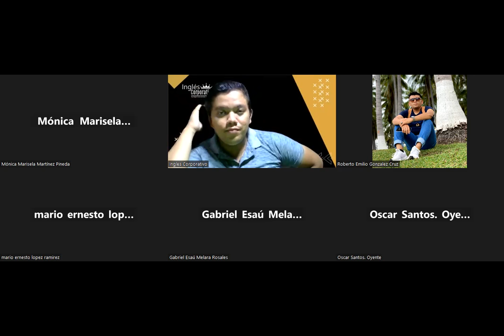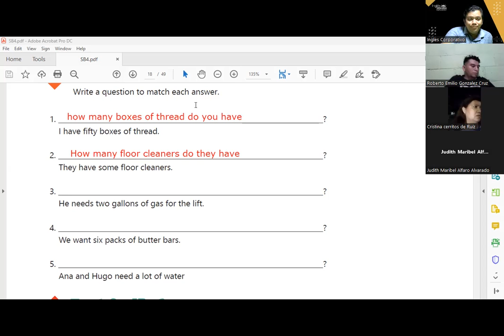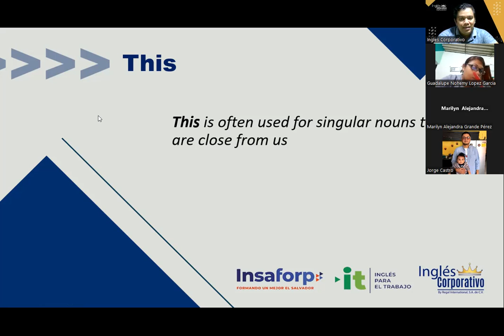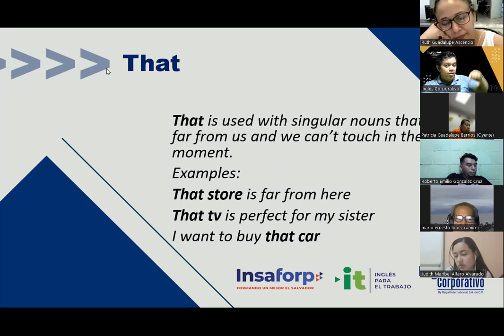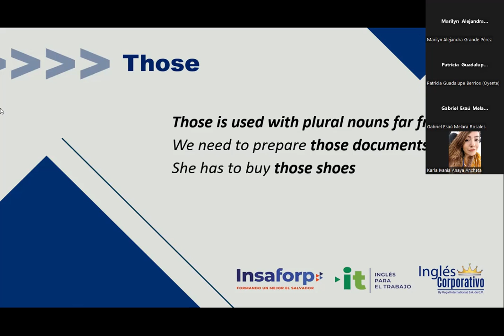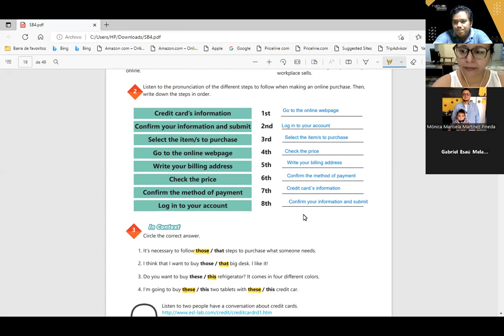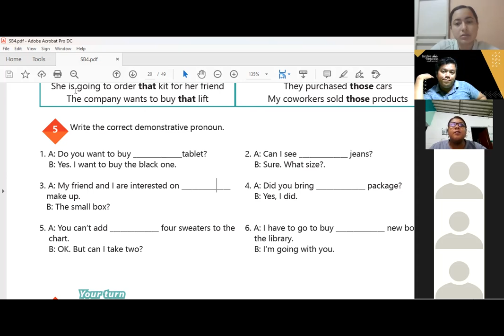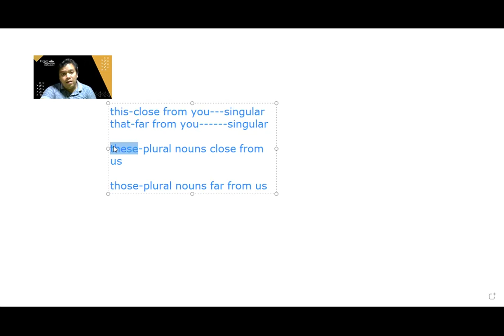Inglés Corporativo-10-11-2022-Demonstrative pronouns